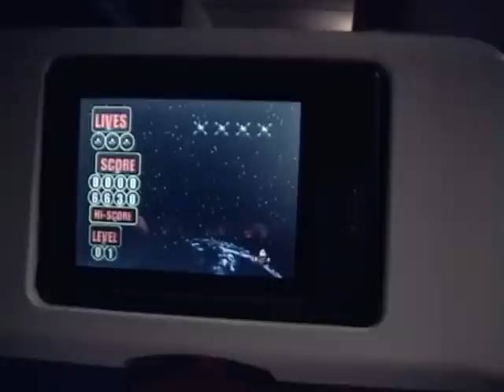Ron Livingston's Band of Brothers Video diary: Part 2/12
Sorry the video is so little and centered, its just the way it turned out.